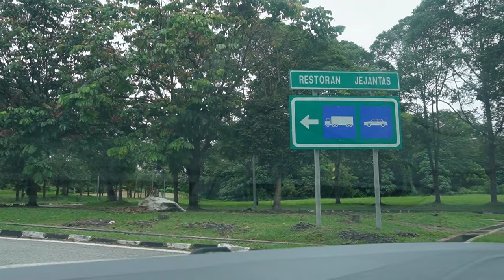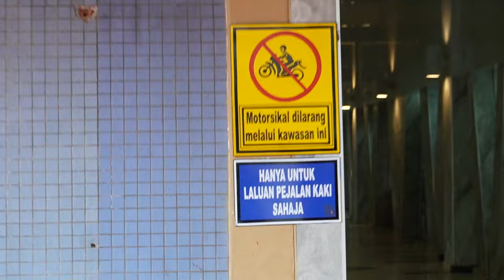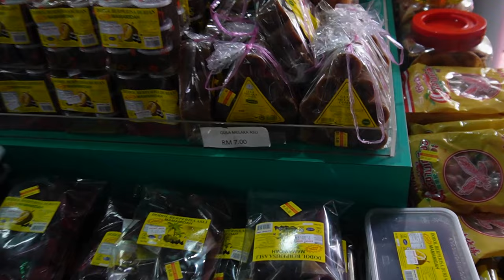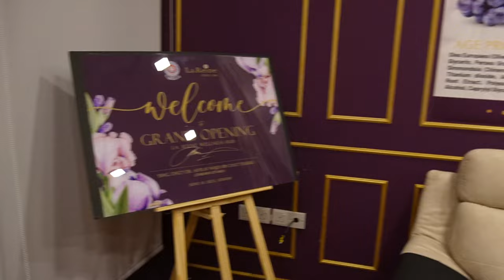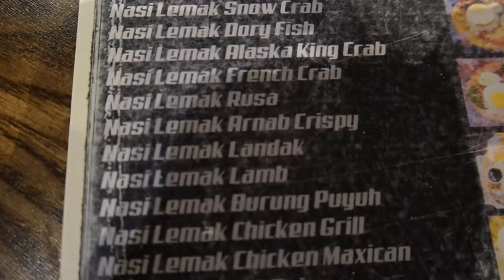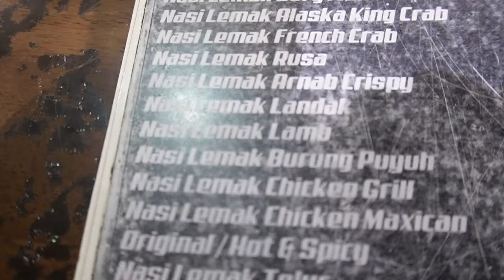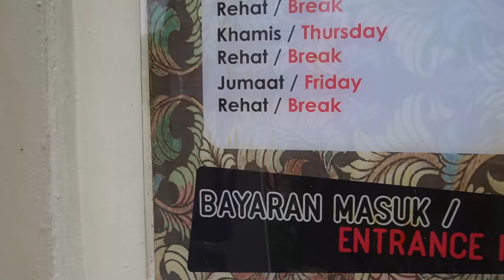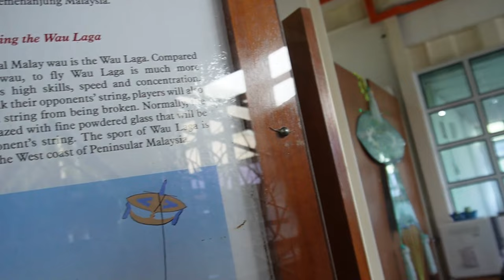WE TOOK A FAMILY ROAD TRIP TO JB!! (MY FIRST TIME IN JB!) 😁🇲🇾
Alana finally went to Johor Bahru!! This was my first time going to JB and we made it a family trip with mum, Abbas and Joey too! We went to the Layang-Layang museum and ate some really yum nasi lemak too! Thank you also to La Reine for having us down in JB for a wonderful trip! 🤗🇲🇾

📬(P.O 123) MBE No 10 Lorong Perusahaan 4, Kimpal Industrial Park, 68100 Batu Caves, Selangor

I’m Alana, a Scottish girl living in Malaysia. I first came to Malaysia in 2019 on my year exchange with uni then fell so in love with Malaysia that I didn’t want to ever leave again.

TIME STAMPS ✨